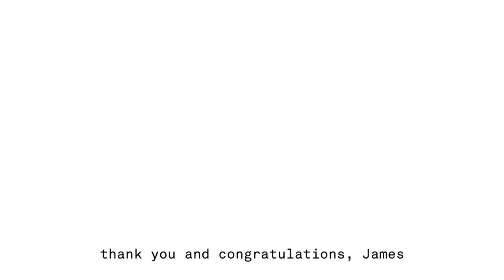James Rowley - Adaptability Prize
Lesley James awards the Adaptability Prize to James Rowley